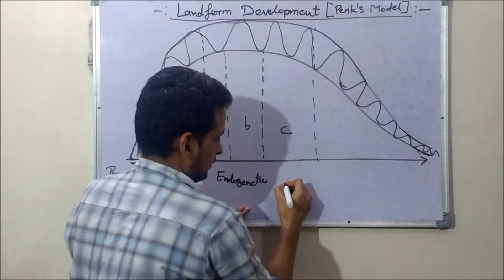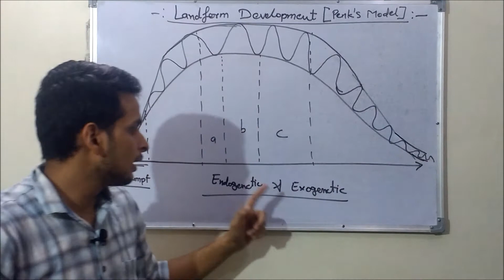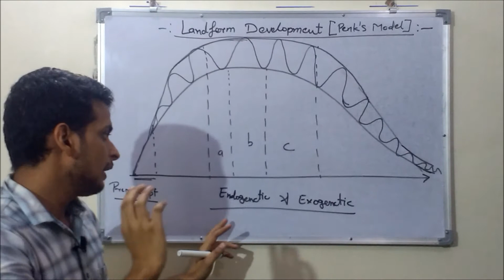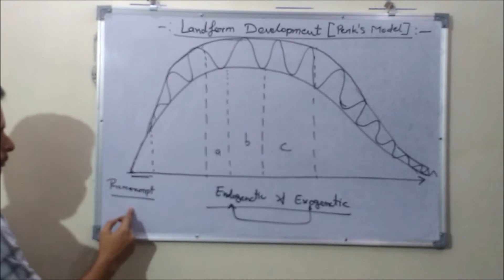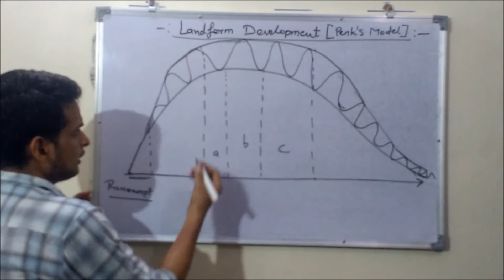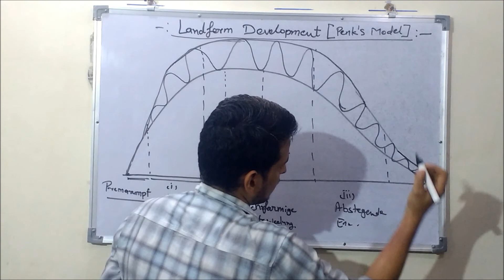LandForm Development (Penk's Model -Introduction)